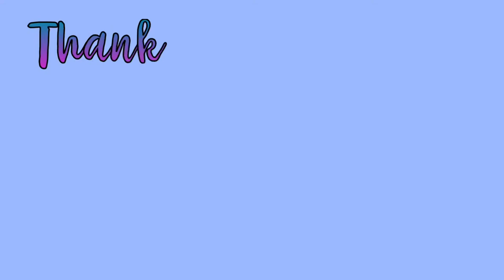Pet Store In Taiwan! 3/28/18 | Mostly The Hamster/Small Animal Section 🐹🐰🛍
🇹🇼Back in March when mama ham was visiting her home country she visited a few pet stores to buy treats for Nugget & Miso! This one was one of the bigger ones and had so many cute toys and hides to choose from.

It’s only a short video with a few clips because I didn’t think to take more footage, but thought I’d upload what I had anyway 😅

🇹🇼Pet store in this video: 比佛利寵物水族時尚館 / Beverly Pet and Aqua Hills

🇹🇼Our hamsters:
Nugget - male, short hair syrian hamster
Miso - female, short hair syrian hamster

🇹🇼Their homes:
Nugget - two bin cages connected by a tube
Miso - 75 gallon glass tank